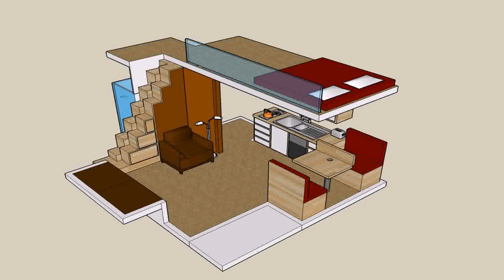Small House Plans With Upstairs (see description) (see description)